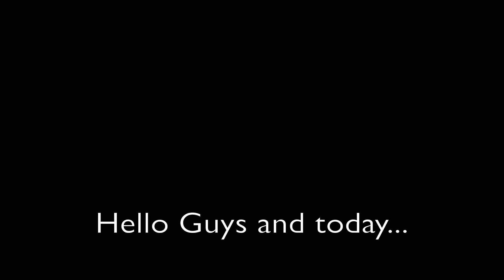1,500 ROBUX GIVEAWAY (CLOSED)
Note: This is not a scam. If you check the funds, it is exactly 1,500 ROBUX